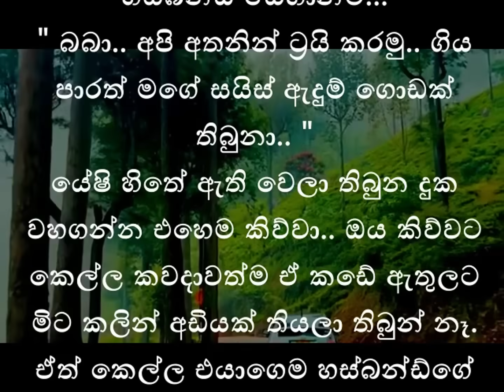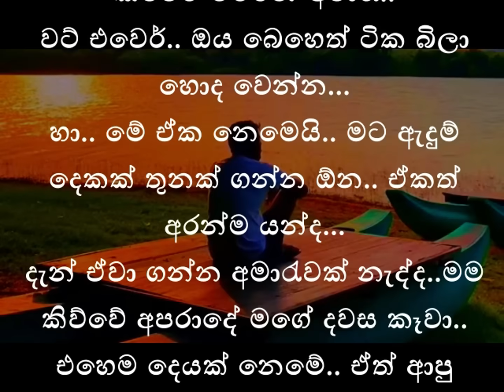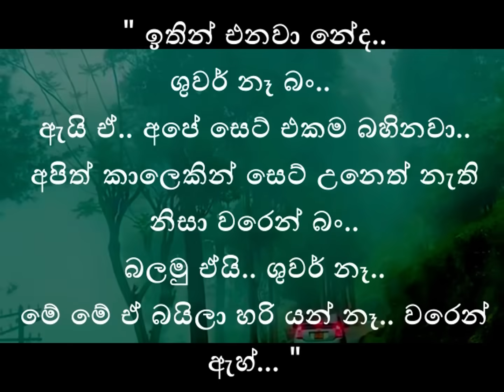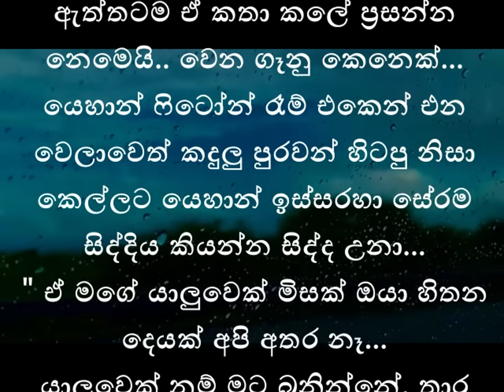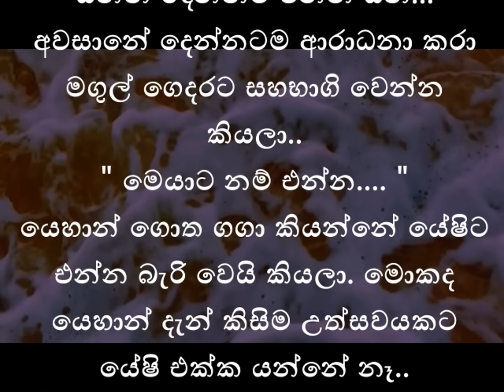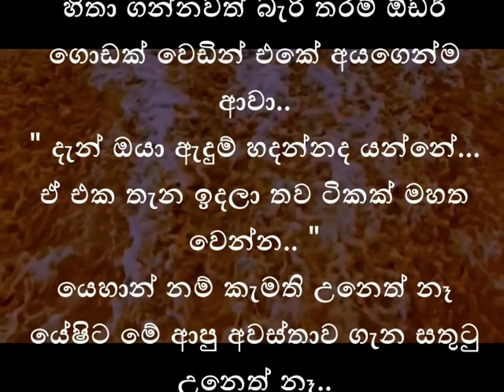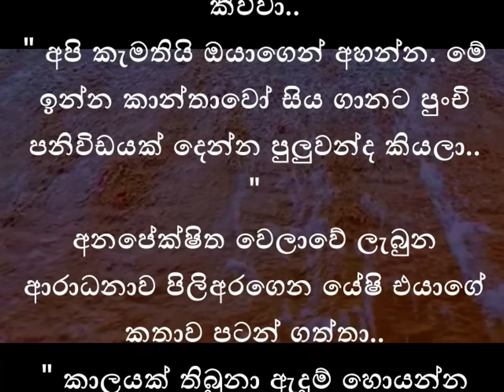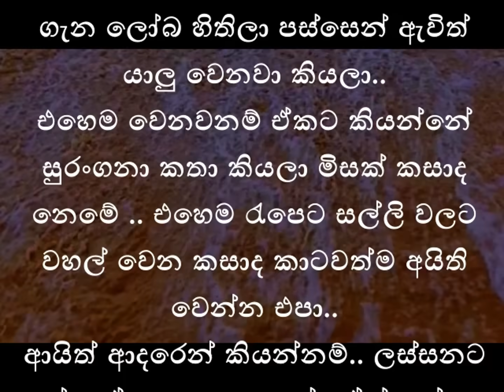chubby baby(බෝල මනාලි)|ආදරණීය කතාවක්/adara katha/keti katha/nawa katha#ketikatha කෙටිකතා|love